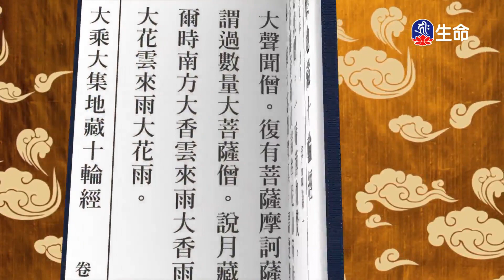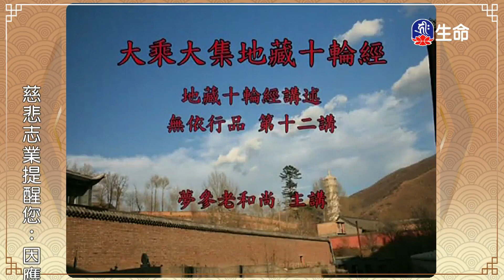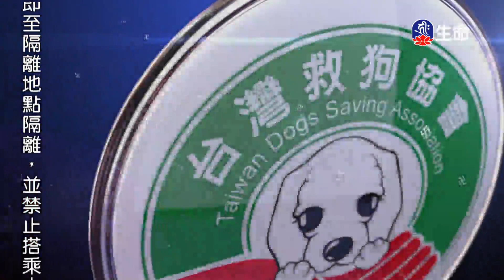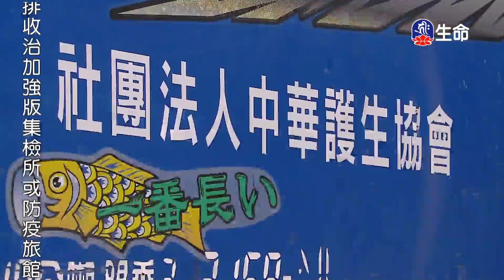大乘大集地藏十輪經-無依行品(18)夢參老和尚_長老法語_(lifetv_20220414_01:00)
長老法語_大乘大集地藏十輪經-無依行品(18)夢參老和尚。